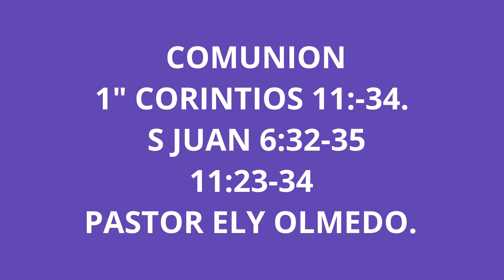COMUNION. 1" CORINTIOS 11: 23-34. SAN JUAN 6:32-35. LAS VEGAS NV. 06/29/2022.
PASTOR: ELY OLMEDO.